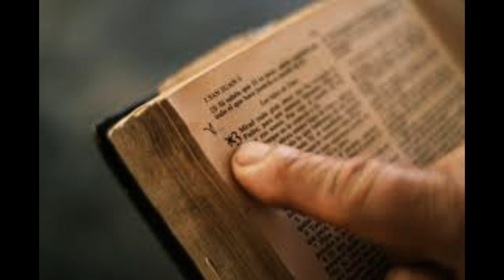El Banquete Celestial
En esta reflexion, exploraremos uno de los conceptos más profundos y espirituales de nuestra fe: el Banquete Celestial. nos enseña que es la mejor fiesta al que todos los fieles están llamados a participar en la presencia de Dios.
Esperamos que esta homilia, te ayude a entender mejor la situacion de nuestro mundo, y que confianza, que debemos de tener en nuestro Señor Jesucristo. inspirate y profundiza en tu relación con Dios.